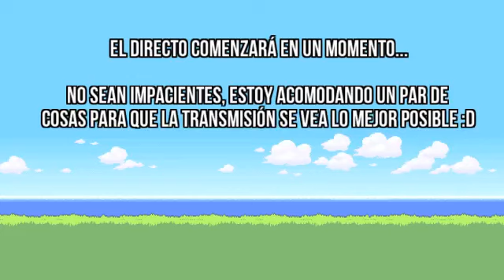Jugando Evoland 2 - ¡Pásenle que ya Comenzó el directo!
Transmitido por Twitch